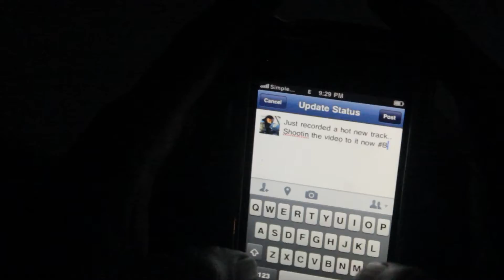BolowTv Ent Presents Bolow - Doin Me HD Music Video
BolowTv Ent